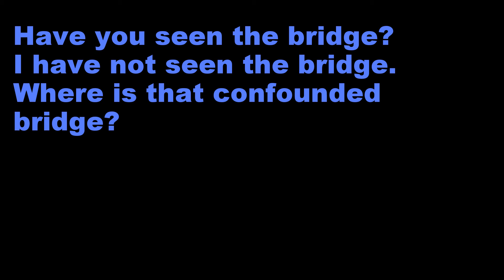Baxter State Park hike day 1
Day 1 hiking Baxter State Park in Maine from Roaring Brook Campground to Russell Pond